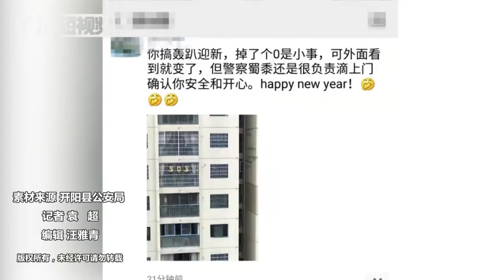2020字样气球少了个0 邻居误认为SOS报警求助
近日，贵州开阳民警接到报警称：居民楼有一家窗户贴着SOS求救信号。在民警挨家挨户寻找到了“求救”地点后，结果却让人哭笑不得。原来，房子主人将“2020”字样的气球贴在客厅阳台的窗户上，其中有一个0因为漏气就没贴上去，没想到从外面看就是“SOS”求救信号。